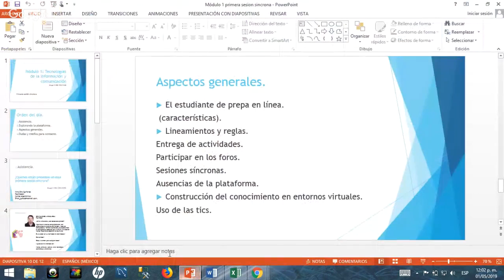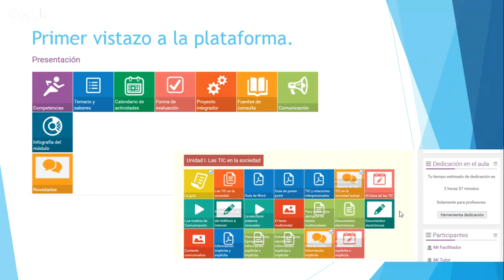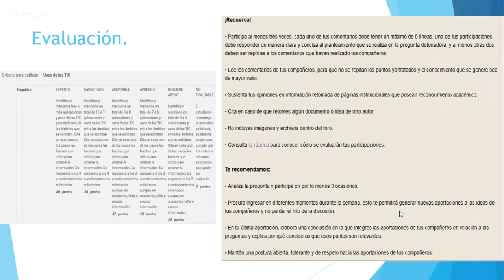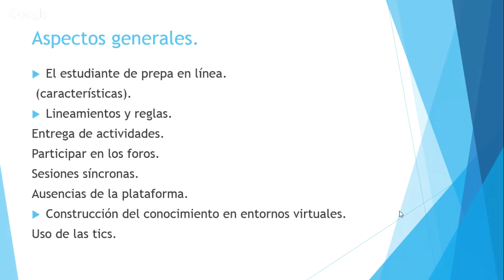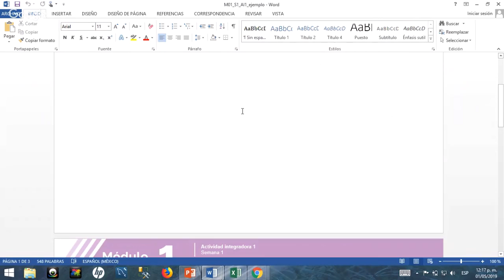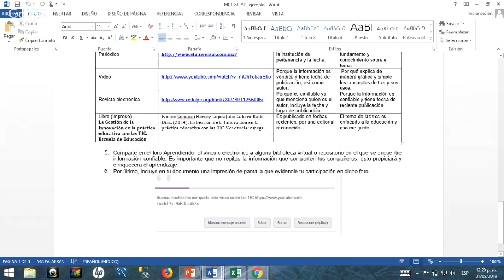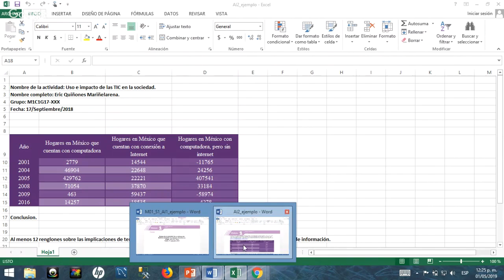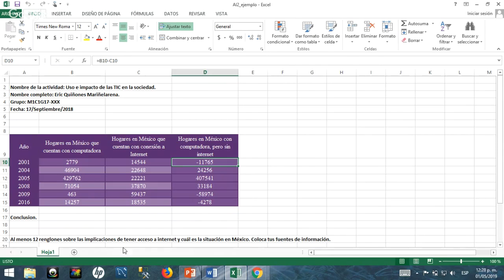Primera sesión síncrona del grupo: M1-REC-290419-003